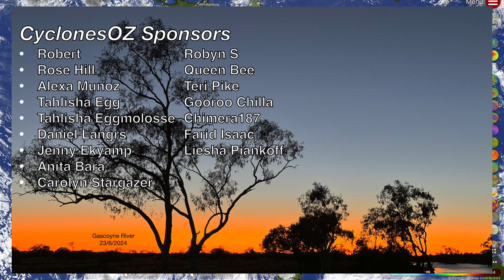Strong Severe Thunderstorms and a Tropical Low Forecast Across North Queensland This Week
Severe thunderstorms are forecast today and tomorrow across parts of North Queensland, bringing much needed rainfall to Queensland this time of the year. We also take a look at two tropical lows, one of which could develop near Queensland and bring torrential rainfall to the north.

Video Chapters:
Intro: 0:00
South East Queensland Storms: 0:41
Central Queensland Rain Forecast: 3:39
North Queensland Rainfall: 5:56
NT/Queensland Tropical low: 10:13
WA Tropical Low: 11:59
WA Storm Update and Forecast: 15:03
Tasmania Weather and storms: 16:30
Outro: 17:46